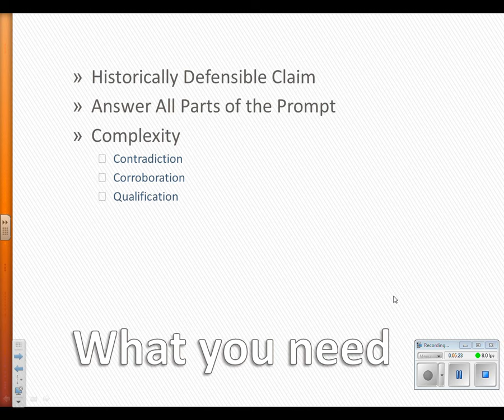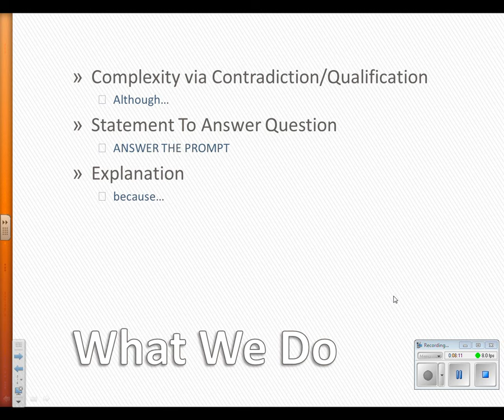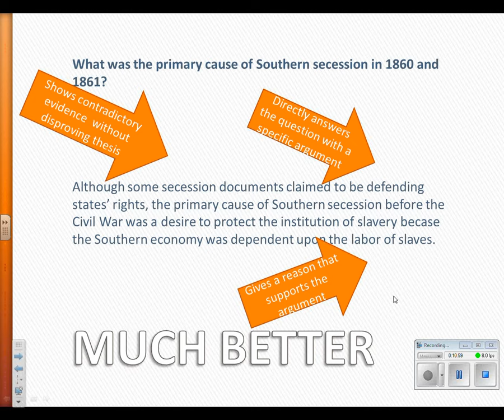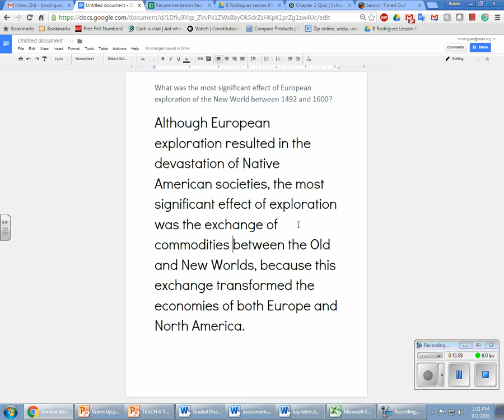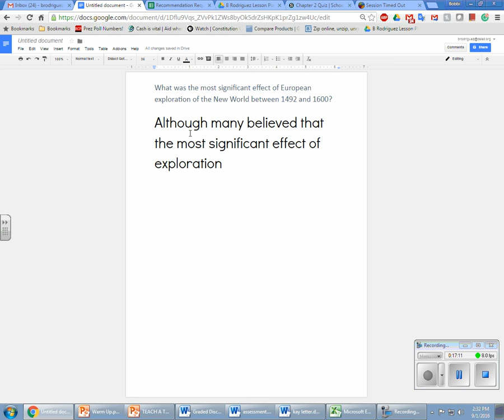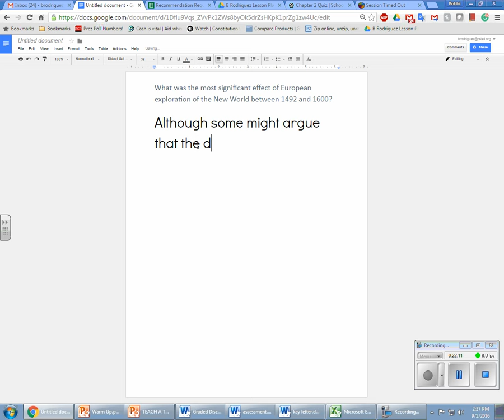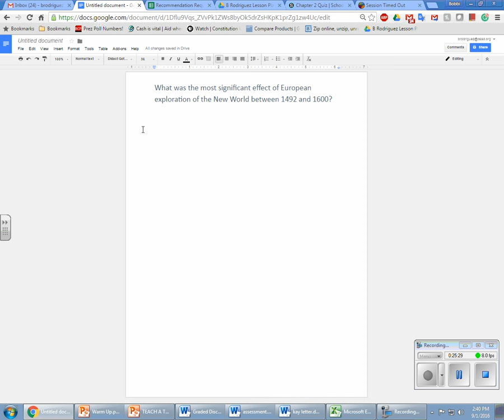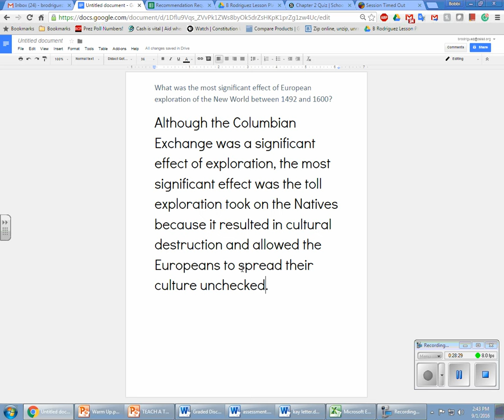September01 APUSH How to Thesis